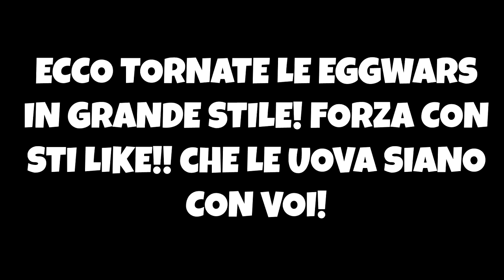CI SPACCANO L'UOVO???? - Minecraft Eggwars ITA w/Marcy Tech4Play TheMark